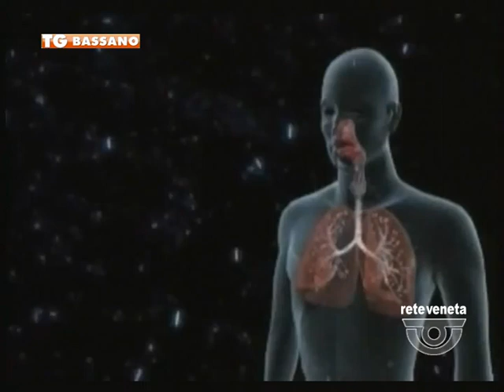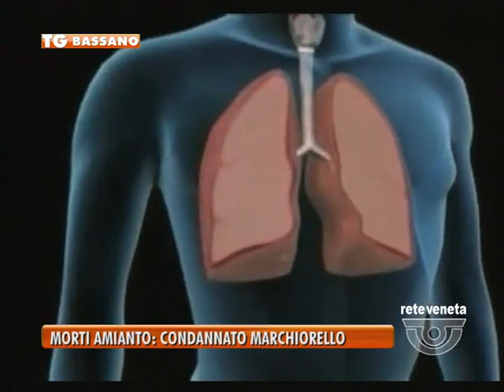BASSANO TG - 22/04/2016 - MORTI AMIANTO: CONDANNATO MARCHIORELLO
BASSANO TG (venerdì 22 aprile 2016) - L’ex imprenditore rosatese, Dino Marchiorello, condannato a risarcire 2 milioni di euro ai suoi ex dipendenti.